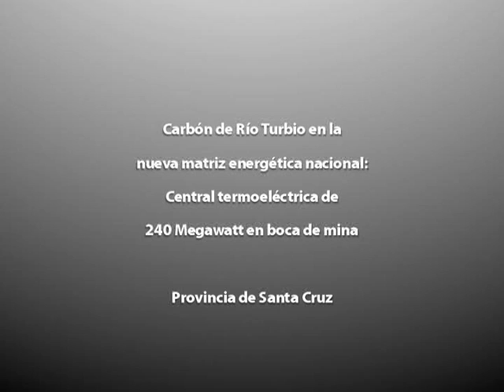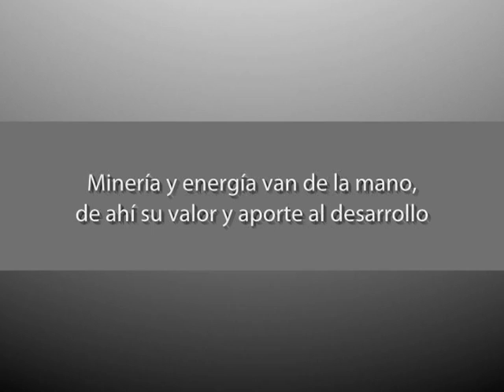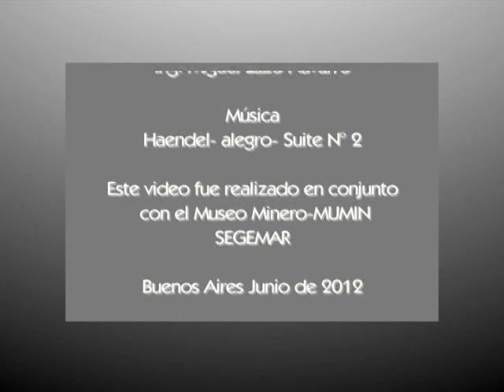Río Turbio: Carbón en la nueva matriz energética nacional